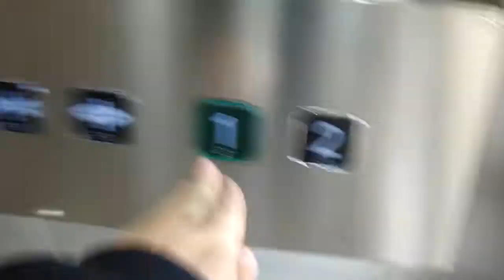Brand New KONE Monospace MRL-Traction Elevator @ Globen, Stockholm, Sweden!